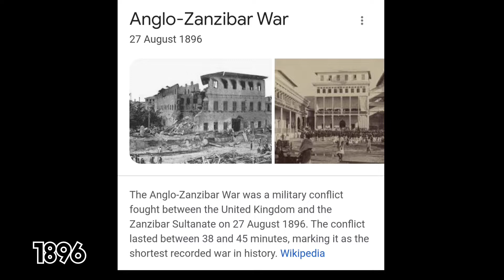इतिहास का सबसे छोटा 🪖युद्ध ?Shortest War In History!!😯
ek war jo only 38 mints chala. 🪖